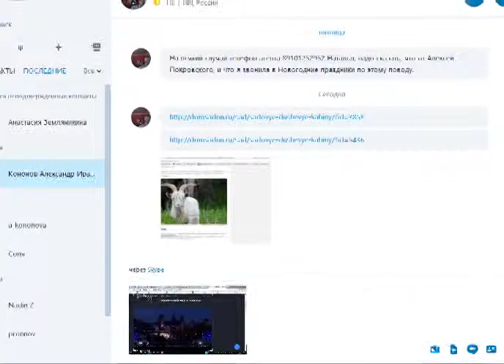Скриншот по скайпу